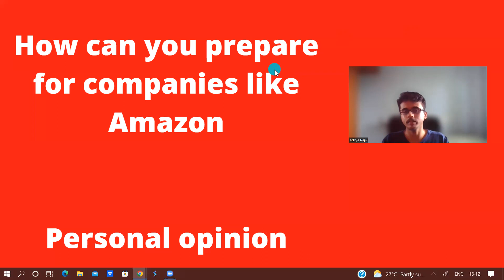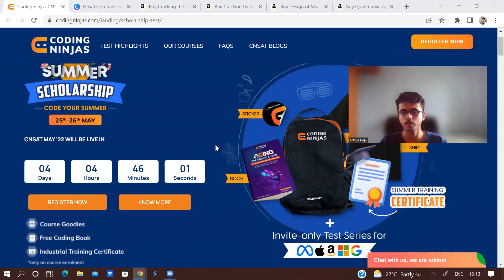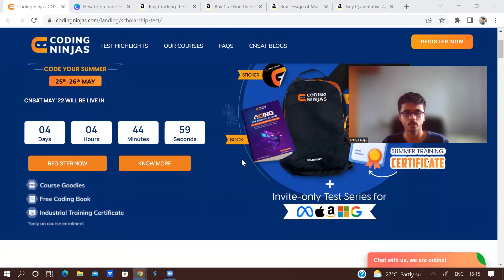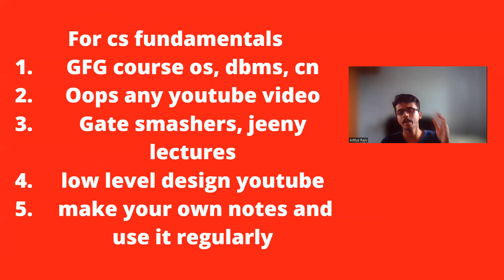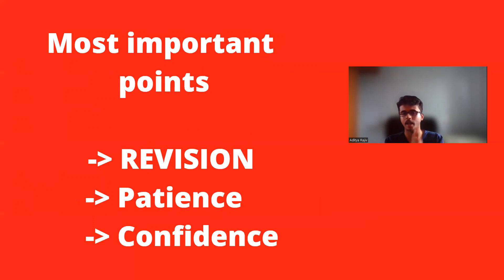How can you prepare for Amazon | Most asked question | Personal opinion | SDE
Best book to revise all DSA concepts before interviews:
Cracking the coding interview:

Quantitative aptitude:
If you like my problem solving skills, please do give me an endorsement in my skills sections on LinkedIn.